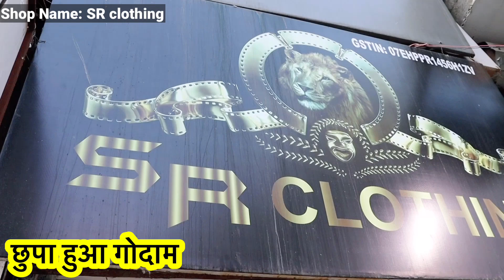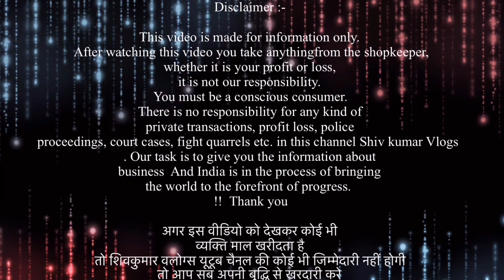छुपा हुआ गोदाम | Export Surplus Winter collection | Cheapest Export surplus. Surplus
छुपा हुआ गोदाम | Export Surplus winters collection | Cheapest Export surplus.Cheapest Export Surplus winter | Summer

Shop Name: SR clothing

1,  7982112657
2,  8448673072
Landline number
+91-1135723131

Address: 24/6 Mall Road Tilak Nagar (Near Singla's Sweet) Geetanjali Studio Basement new Delhi 110018

Or current location

VIDEO COVERS . . . . . .
Expirtsurplus clothes:t-shirt
Exportbrandsin95%off
Hiddenexportsurplus
Surplus clothes
Export surplus wholesale market in delhi:
expirtsurplus other
Benetton
Warehouse
Wholesale
Men
Quality
Top
Brand
Shirts
Tshirts
Export surplus
Garments
Surplus
Export